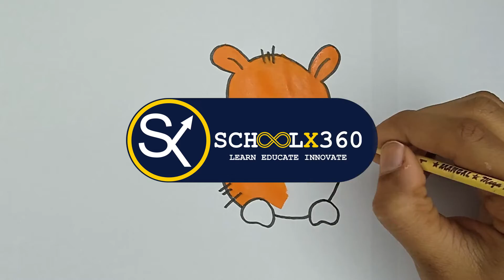How to draw mouse || mouse drawing for beginner’s || schoolx360